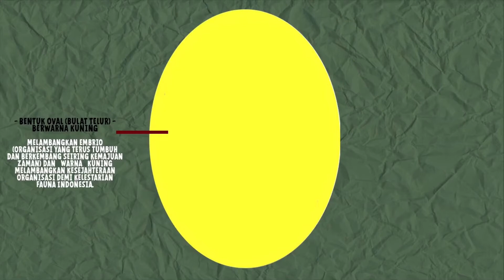FILOSOFI LOGO UKF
Bagi sebuah organisasi, logo bukanlah sekedar lambang semata. Di pasang di dada, berkibar di bendera. Logo dipandang sakral bagi empu-nya, dan di balik setiap logo, pastilah punya cerita.
Logo dimaknai sebagai simbol dari identitas organisasi. Di dalam setiap design logo, pastilah terdapat makna filosofis dan juga visi-misi. Dengan demikian sebuah logo tak lagi bicara soal branding dan promosi, tapi soal ideologi dan jati diri.
Salam fauna!